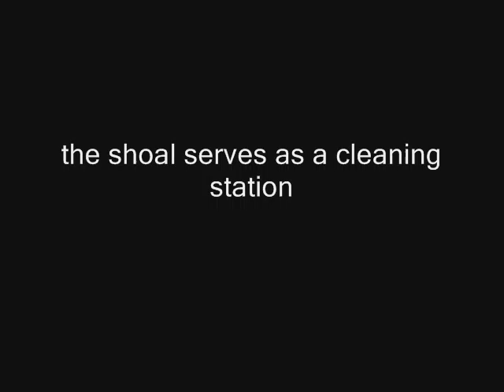thresher shark in malapascua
hope diz helps in preserving/protecting the sharks...